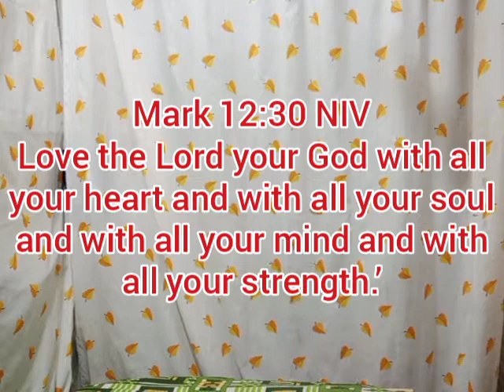7 types uses of Headset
7 defferent types use of headset
- Listening Music
- Watching Movies
- Control Volume
- Audio Recording
- Video Recording
- Call
- Selfie  Remote